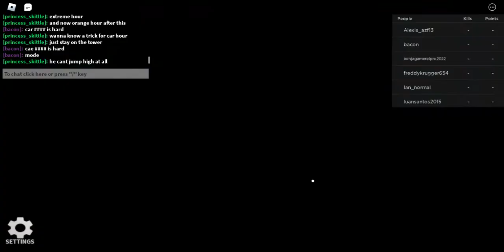RakeOOF kill test fan made: orange hour theme song.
eeeek oranges